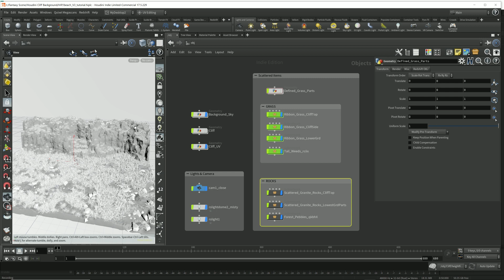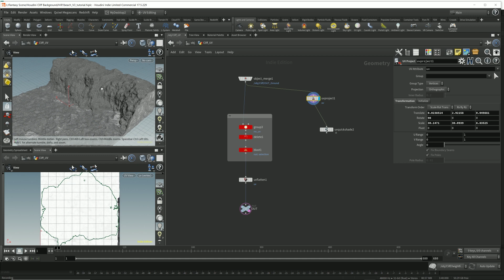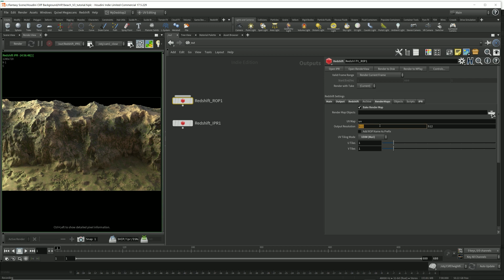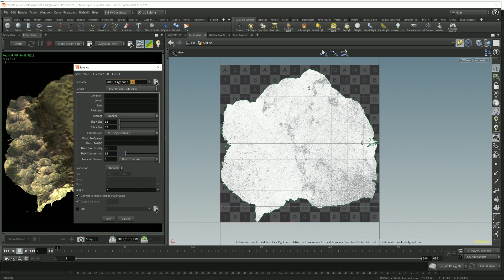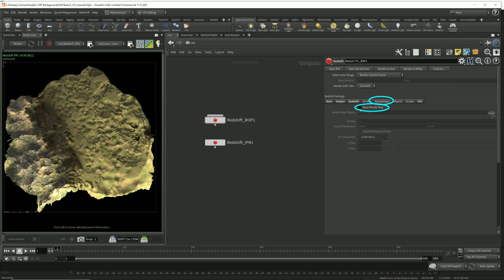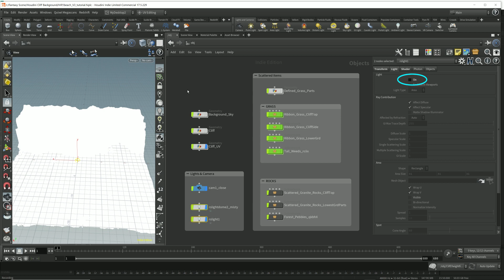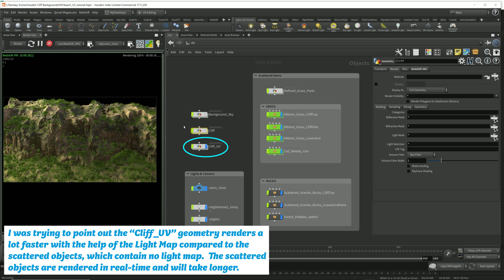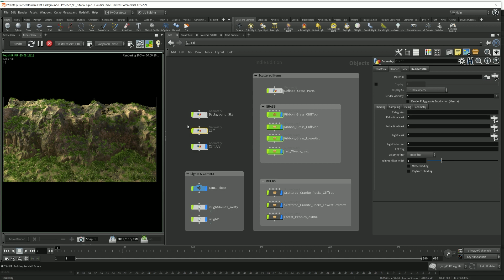How to Bake Light Maps using Houdini & Redshift and How to Setup a Material to use Light Maps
A tutorial on how to create and use light maps in Houdini and Redshift.  I will show you how to bake the light map into a texture file and how to setup a material to use the light map for your shaders.  You'll see how fast light maps renders compared to geometry that don't have light maps baked.

Light maps can increase render times by a huge margin!  If you've ever rendered a short animation scene with a lot of complex geometry without light maps, this video may surprise you in how fast light maps can improve the render times.

I posted a related blog post on the topic of Light maps if you are interested in some reading, however there isn't much new information from the blog post that this video doesn't cover.

I hope this helps.  This is my very first tutorial I have done on video.  I'm sorry the video got longer than I expected.  I didn't realize all the work that goes into research, recording, and editing a tutorial video until I did one myself.  Now I have new appreciation for all those tutorial videos out on youtube.

I just wanted to give thanks to all those Youtube Content Creators making great tutorial videos out there, now I know how much effort goes into them.